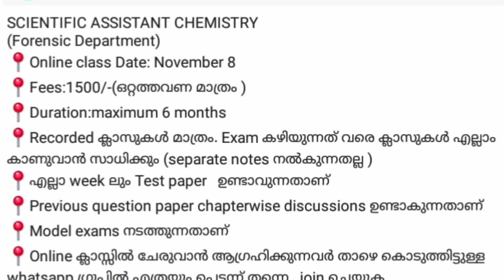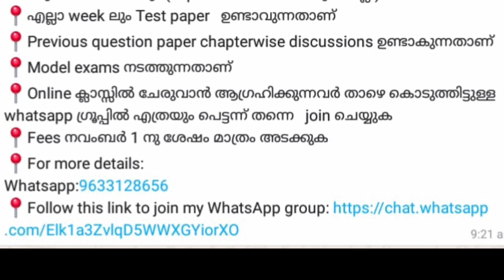Scientific officer exam നിങ്ങളുടെ സംശയങ്ങൾ & Online class details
SCIENTIFIC ASSISTANT CHEMISTRY
(Forensic Department)
📍Online class Date: November 9
📍Fees:1500/-(ഒറ്റത്തവണ മാത്രം )
📍Duration:maximum 6 months
📍Recorded ക്ലാസുകൾ മാത്രം. Exam കഴിയുന്നത് വരെ ക്ലാസുകൾ എല്ലാം കാണുവാൻ സാധിക്കും (separate notes നൽകുന്നതല്ല )
📍എല്ലാ week ലും Test paper   ഉണ്ടാവുന്നതാണ്
📍Previous question paper chapterwise discussions ഉണ്ടാകുന്നതാണ്
📍Model exams നടത്തുന്നതാണ്
📍Online ക്ലാസ്സിൽ ചേരുവാൻ ആഗ്രഹിക്കുന്നവർ താഴെ കൊടുത്തിട്ടുള്ള  whatsapp ഗ്രൂപ്പിൽ എത്രയും പെട്ടന്ന് തന്നെ   join ചെയ്യുക
📍Fees നവംബർ 1 നു ശേഷം മാത്രം അടക്കുക
📍For more details:

PSC യുടെ LDC, LPSA,  UPSA, മറ്റു psc exam എന്നിവക്കാവശ്യമായ notes നിങ്ങൾക്ക് ആവശ്യമുണ്ടെങ്കിൽ join

Previous question paper booklet:
 Booklet ൽ  13 Question papers ഉണ്ട്.  എല്ലാത്തിനും answers  ഉണ്ടാകും.